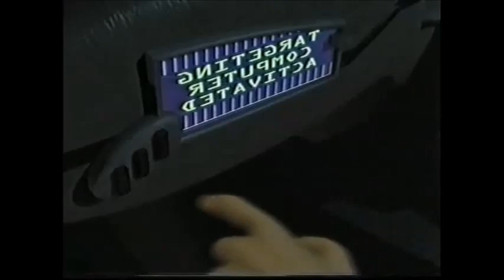Presentación De La Serie De Max Steel En México (VHS) [2000]